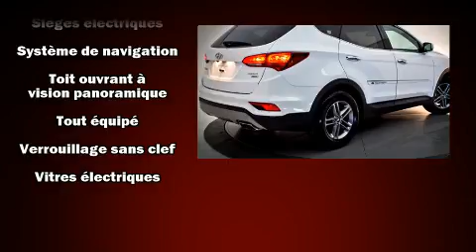2017 Hyundai Santa Fe Sport Luxury CUIR TOIT NAV GPS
Brossard Hyundai
8750, Boul Taschereau

Nous avons tout un spécial sur le Hyundai Santa Fe Sport 2017. Affichant moins de 40 000 km au compteur, ce VUS 4 portes met la priorité sur le confort, la sécurité et son côté pratique. Sous le capot on retrouve un moteur 4 cylindres développant plus de 170 chevaux, ce qui vous offre une conduite dynamique et prévisible. Ce modèle possède toutes les caractéristiques raffinées auxquelles Hyundai nous a habitués: des essuie-glaces intermittents, des sièges avant à commande électrique, un système de surveillance de l'angle mort, sièges chauffants à l'avant et à l'arrière, hayon à commande électrique, système de localisation GPS, et une mémoire du siège conducteur. Comporte une télécommande intégrée d'ouvre-porte de garage, une autre des options distinctives de ce véhicule. Le toit ouvrant assisté illumine l'habitacle de lumière naturelle. La chaîne haute fidélité alimente 12 haut-parleurs, qui remplissent l'habitacle de voluptueuses ondes auditives. La sûreté de tous les passagers est assurée grâce aux caractéristiques de sécurité suivantes: rideaux gonflables pour protéger la tête, coussins gonflables latéraux à l'avant, système antipatinage, système d'assistance au freinage, la mise hors de fonction du système d'allumage, et freins à disque aux 4 roues avec antiblocage. Ce véhicule est doté d'une transmission intégrale sophistiquée qui procure une traction supérieure à la route. Voici un véhicule d'occasion certifié qui a passé haut la main l'exigent processus de certification de Hyundai, qui comprend une inspection rigoureuse en 150 points! Notre objectif: offrir les meilleurs prix et le meilleur service à chacun de nos clients. N'hésitez pas à nous appeler.